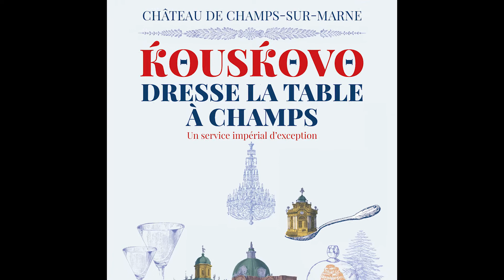« Kouskovo dresse la table à Champs – Un service impérial d’exception », jusqu'au 15 mars 2018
Jenny Lebard, administratrice du château de Champs-sur-Marne, présente le château métamorphosé pour les fêtes à travers l’exposition temporaire « Kouskovo dresse la table à Champs – Un service impérial d’exception », mais aussi des sapins de Noël décorés sur le thème de la Russie, et des reconstitutions de costumes du XVIIIème siècle. Une invitation à venir découvrir en famille l’atmosphère des Noëls de la Grande Catherine, Impératrice de toutes les Russies !